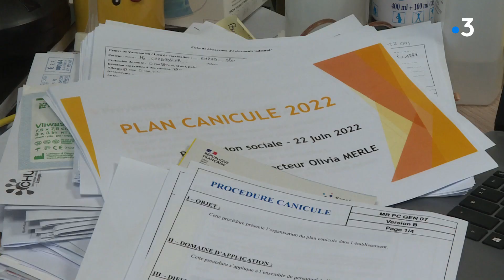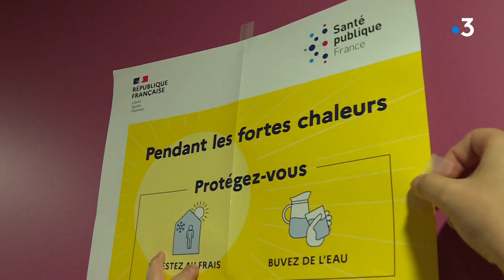Protocole canicule dans les Ehpad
Météo France a annoncé que les températures vont grimper jusque 34 degrés en Haute-Vienne. C'est 8 degrés de plus que les normales de saison. Comment se préparent les personnes âgées face à cette vague de chaleur précoce ? Reportage Nina Santi et Valérie Agut.